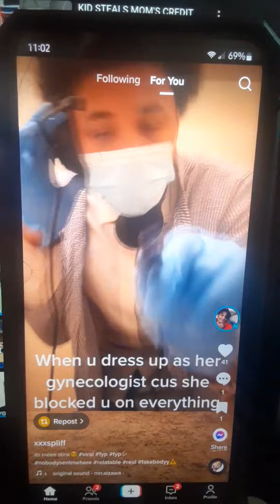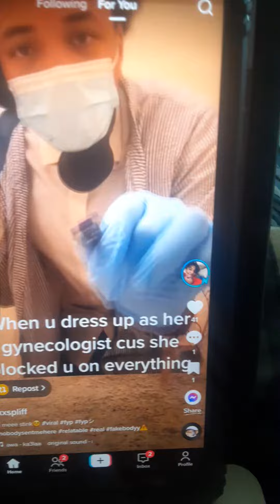this is the its me stink viral fyp fyp of my cousin Zyon Watson on tick tock